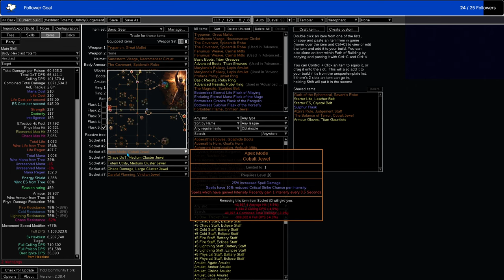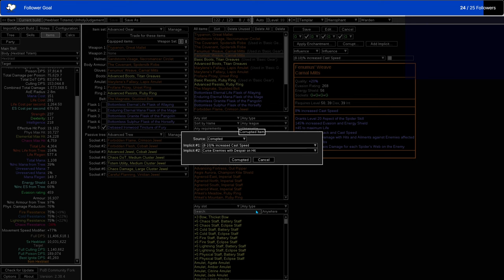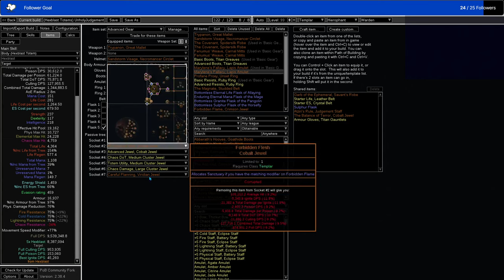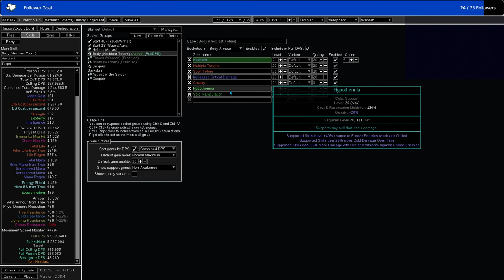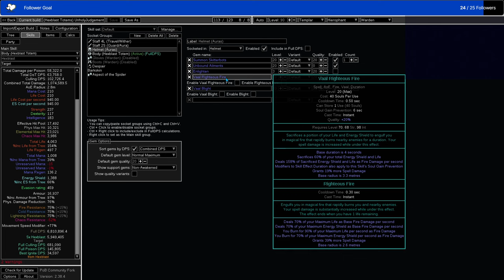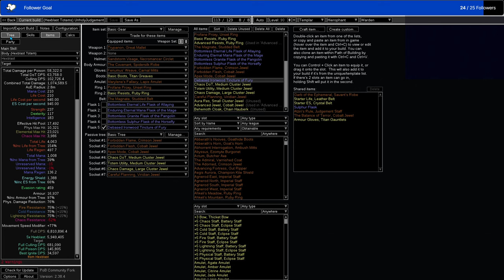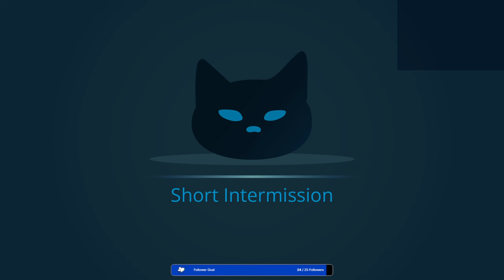Orbital Strike Revision 2! Hexblast Totem Hierophant stream VoD (12-21-23) [Affliction-3.22]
We've revised the Orbital Strike (Hexblast Totem) Hierophant build and it's now working much better. Build guide below.